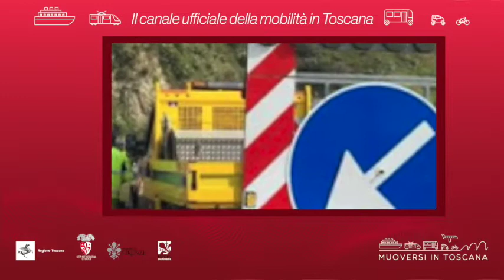Muoversi in Toscana - Edizione delle 13:30 del 2 Maggio 2020